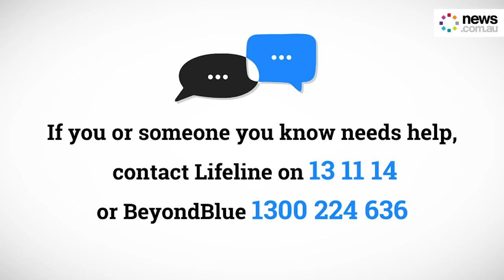Horrific allegations of Australian war crimes release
The 'deeply disturbing' details of Australian war crimes in Afghanistan have been made public.